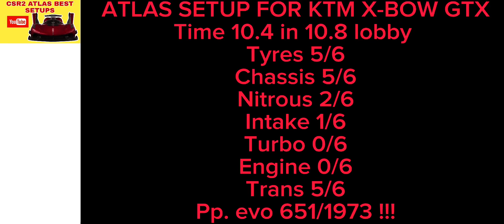Csr2 ATLAS/KTM X-BOW GTX 10.4.. in 10.8 LOBBY 🏎💨💨💨